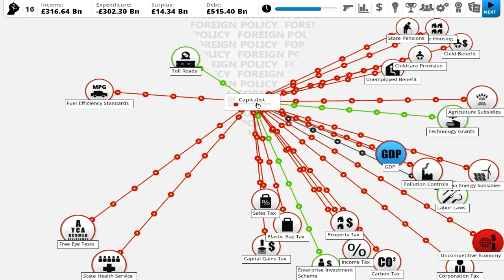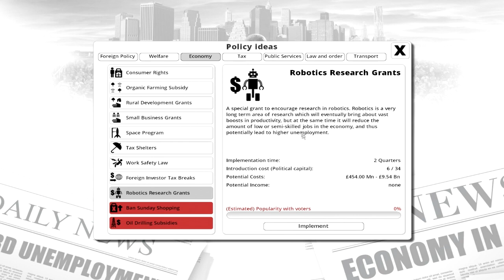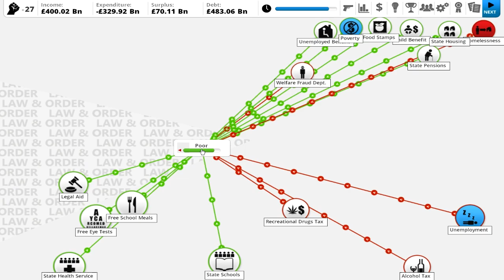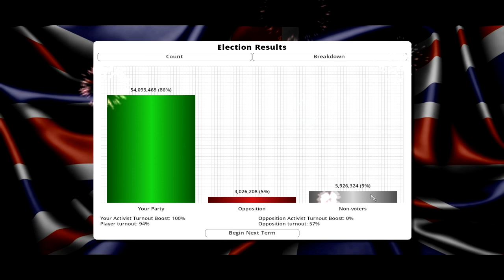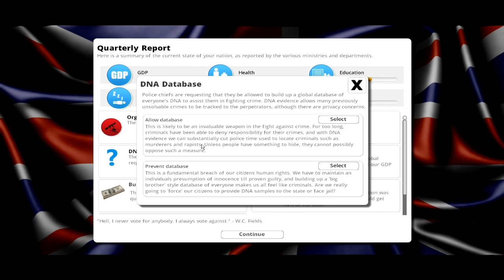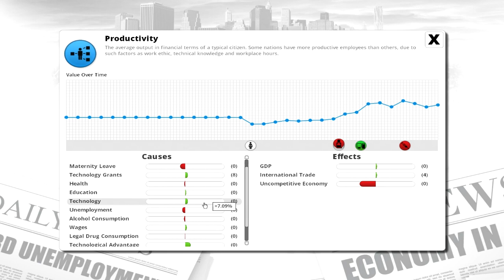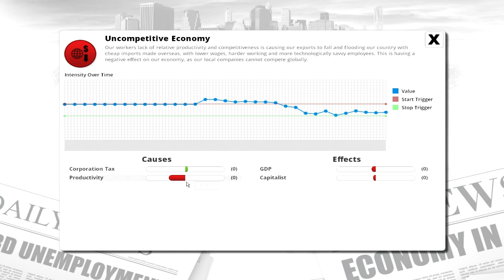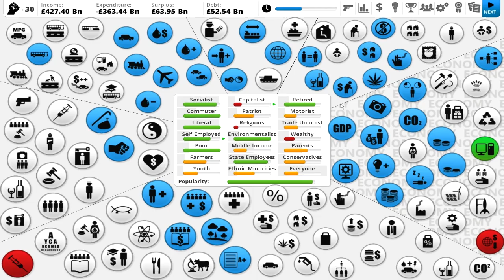Madgod Plays - Democracy 3 - United Kingdom Playthrough Part 5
After rigging the election Madgod takes over the UK thanks to Democracy 3 from Positech games

Be sure to connect to me!

And if you are looking to support MadgodMachinations or some cool deals for games check out: